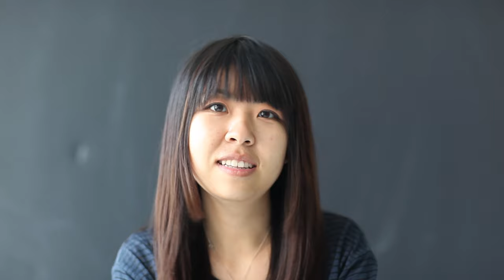WIKITONGUES: Wanyu speaking Mandarin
The speaker(s) featured herein have not explicitly agreed to distribute this video for reuse.

Recorded in New York City, USA.